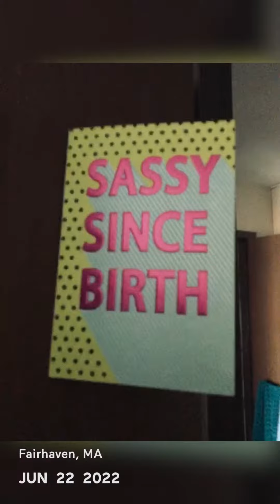June 2022/ 1 second every day